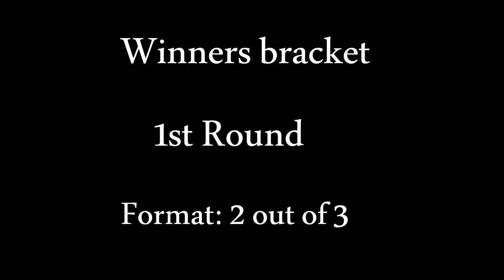MvC2 XBL Tournament # 3: DruBreezy vs Braveyungjablez [1st Rd WB] .:7.23.22:. [Romneto Commentary]